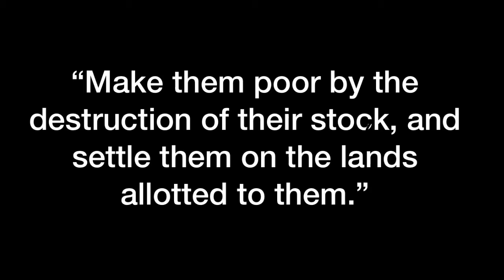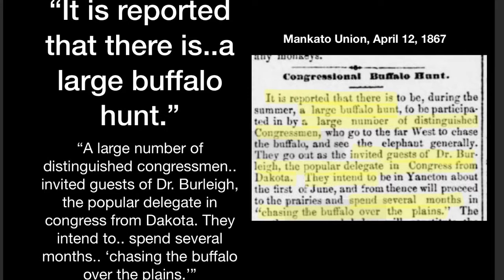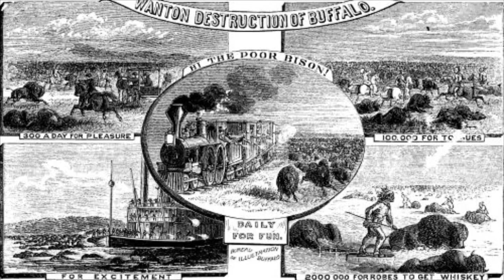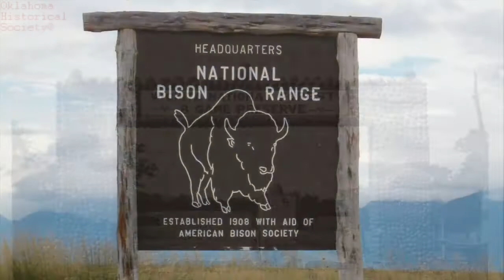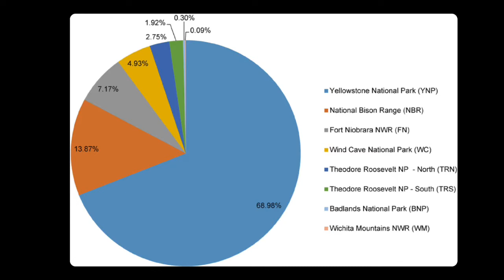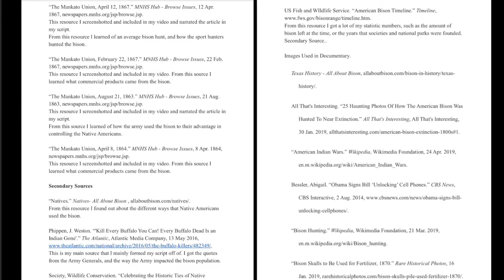Triumph and Tragedy: The American Bison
2019 History Day